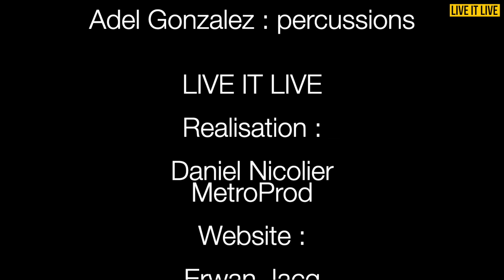Cucurucho Valdès Live It Live "session complète" sans coupure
Durant la tournée européen en 2022 le 7 tet de Cucurucho Valdés, s'est arrêter à Montreux le temps d'un petit live chez Live it Live. Un moment magique!